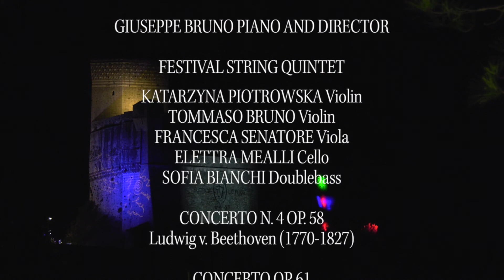Giuseppe Bruno & Lerici Music Festival String Quintet Beethoven Concertos 4 and 6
Live recording - 11/08/2020 Lerici Music Festival

In questo programma è proposto il celebre Concerto n.4 Op.58 nella versione Lachner, oltre alla trascrizione per Pianoforte del Concerto per Violino Op.61
Giuseppe Bruno - Pianoforte

LERICI MUSIC FESTIVAL STRING QUINTET
Katarzyna Piotrowska - violino I
Tommaso Bruno  - violino II
Francesca Senatore - viola
Elettra Mealli - violoncello
Sofia Bianchi - Contrabbasso